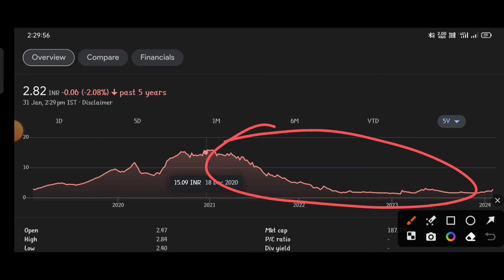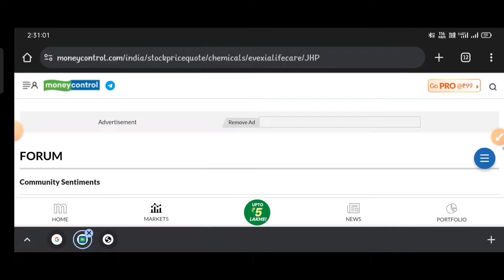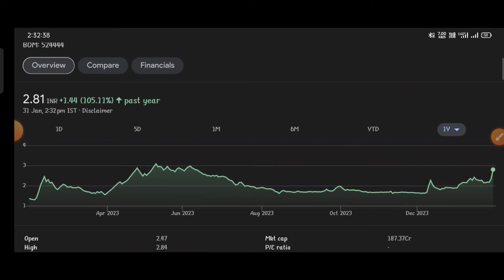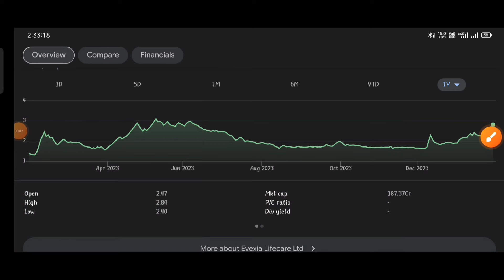EVEXIA LIFECARE | EVEXIA LIFECARE Buy or Not & Price Target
topic covers:-

1 -  evexia lifecare share future
2 -  evexia lifecare latest
3 -  evexia lifecare latest news
4 -  evexia lifecare latest news today
5 -  evexia lifecare latest news hindi
6 -  evexia lifecare latest share news
7 -  evexia lifecare latest stock news
8 -  evexia lifecare latest update
9 -  evexia lifecare latest news share market
10- evexia lifecare
11- evexia lifecare stock news
12- evexia lifecare FUND Raise
13- evexia lifecare stock Q result
14- evexia lifecare stock analysis
16- evexia lifecare stock latest news today
17- evexia lifecare stock latest news
18- evexia lifecare stock analysis today
19- evexia lifecare stock news in hindi